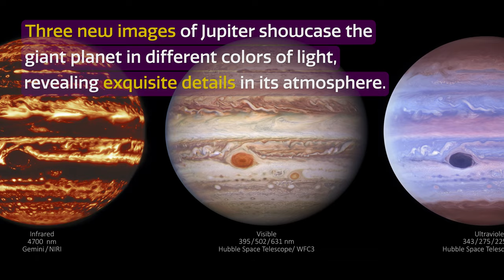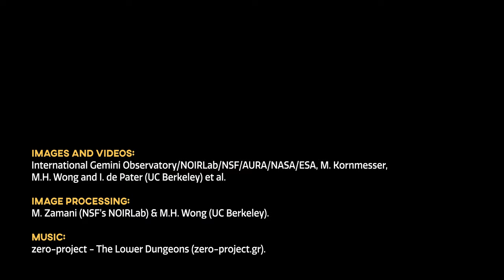CosmoView Episode 28: By Jove! Jupiter Shows Its Stripes and Colors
Stunning new images of Jupiter from Gemini North and the NASA/ESA Hubble Space Telescope showcase the planet at infrared, visible, and ultraviolet wavelengths of light. These views reveal details in atmospheric features such as the Great Red Spot, superstorms, and gargantuan cyclones stretching across the planet’s disk.

Credit:
Images and Videos: International Gemini Observatory/NOIRLab/NSF/AURA/NASA/ESA, M. Kornmesser, M.H. Wong and I. de Pater (UC Berkeley) et al.

Image Processing: M. Zamani (NSF’s NOIRLab) & M.H. Wong (UC Berkeley)